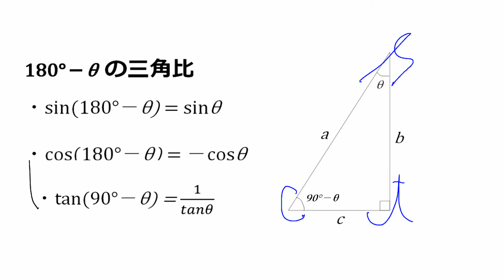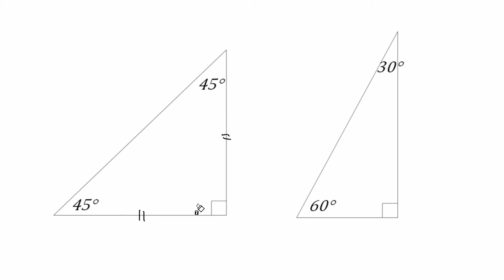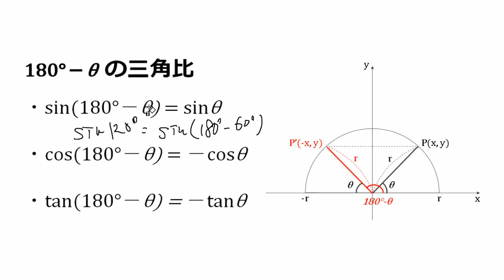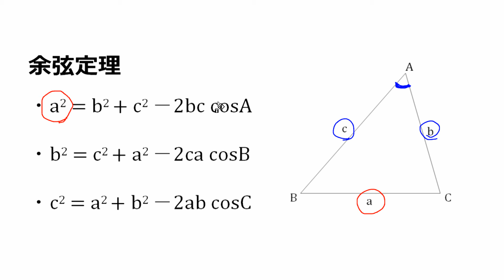H26高認第1回数学 5 2